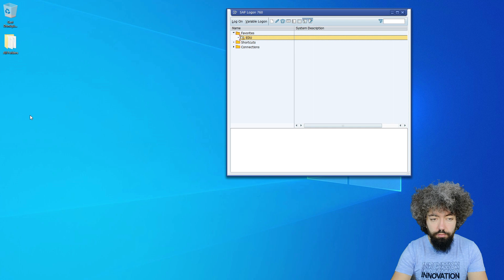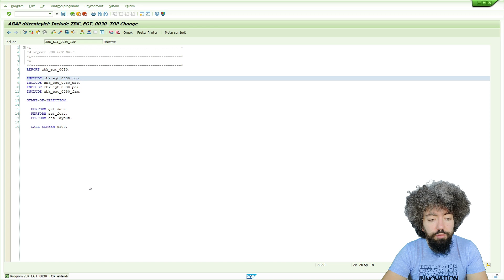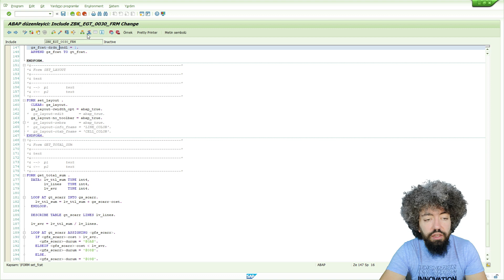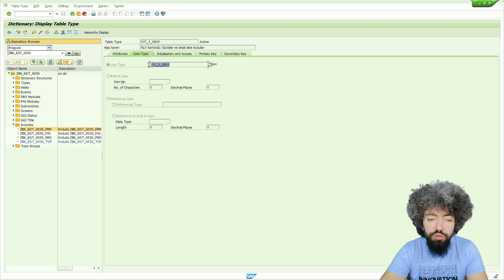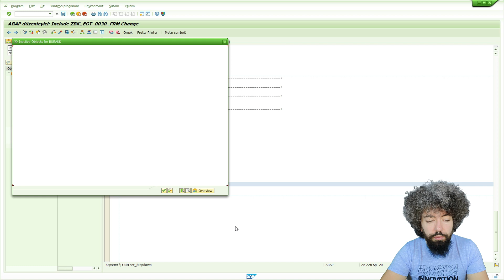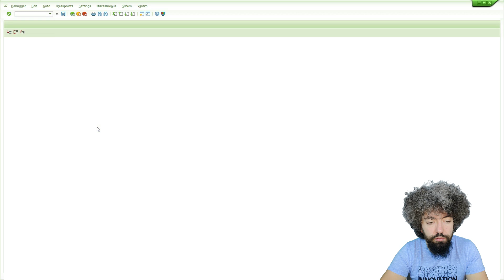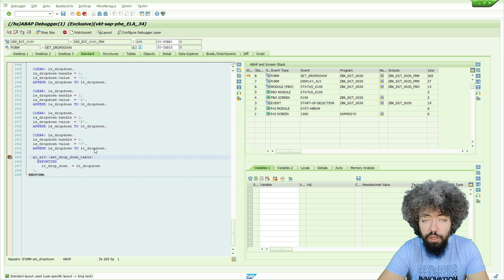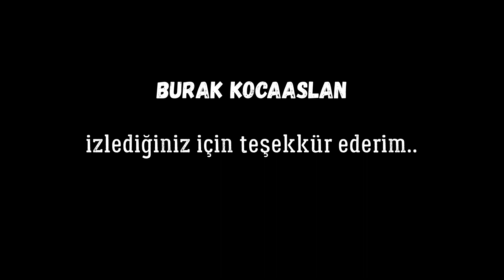SAP ABAP Eğitimi 53 - OO ALV Dropdown Cell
Merhabalar, SAP ABAP eğitiminin bu videosunda neler anlattım;

  0:00 ► Video başlıkları
  0:27 ► Dropdown Cell
12:50 ► Video sonu